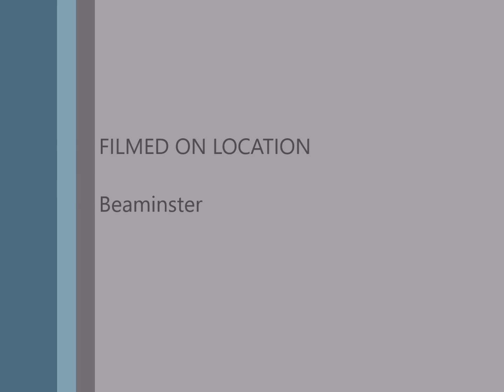Pie Face Tuesday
KVP EU PIE FACE